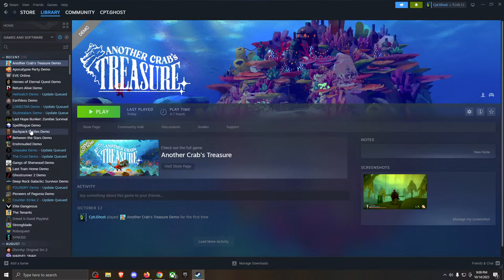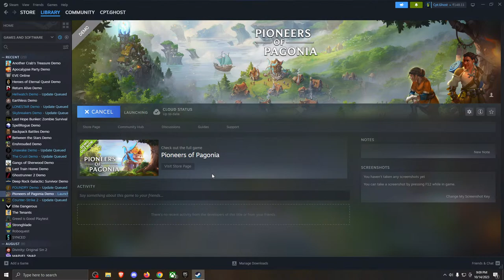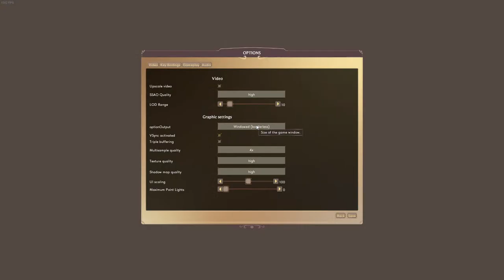🔴LIVE | Another Crab's Treasure | Steam Next Fest Demo | in தமிழ்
In a vibrant undersea kingdom on the verge of collapse, a hermit crab embarks on a treasure hunt to buy back his repossessed shell.

00:00 Intro
01:38 Another Crab's Treasure
52:30 Boss 2
01:40:00 Beating Boss
01:47:50 Pioneers of Pagonia
02:33:18 Ending